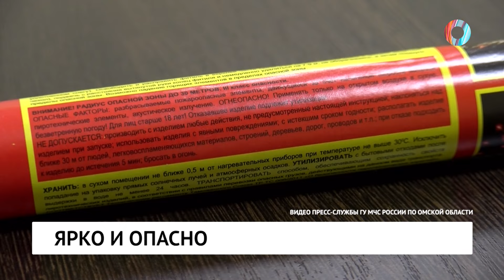Ярко и опасно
После боя курантов ночное небо заискрится залпами фейерверков. Представляем инструкцию: как не превратить праздник в трагедию.